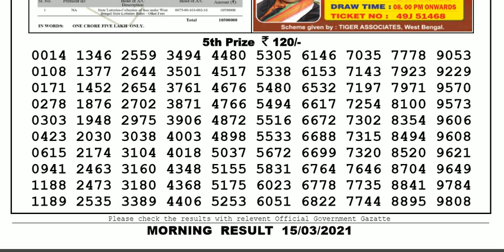Lottery Sambad Lottery Result 11.55am 15.03.21 Nagaland Lottery Live gdn